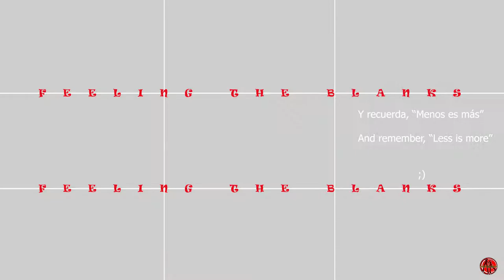10 Feeling the blanks (10th part)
"Feeling the blanks" pretende ser una Jam session en progreso.
Si quieres tocar con nosotr@s, escucha, toca tu parte, grábalo y
Yo lo incluiré dentro del video.

Disfruta y ¡Salvd!

"Feeling the blanks" aims to be a Jam session in progress.
If you want to play with us, listen, play your part, record it and
I will include it in the video.